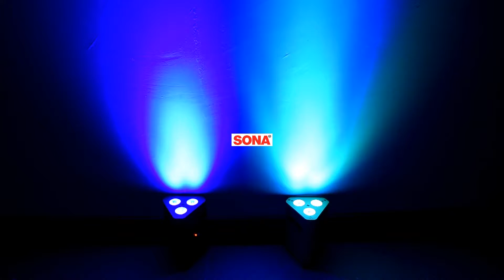High quality IR Remote control 3*10W Battery Powered up lighting